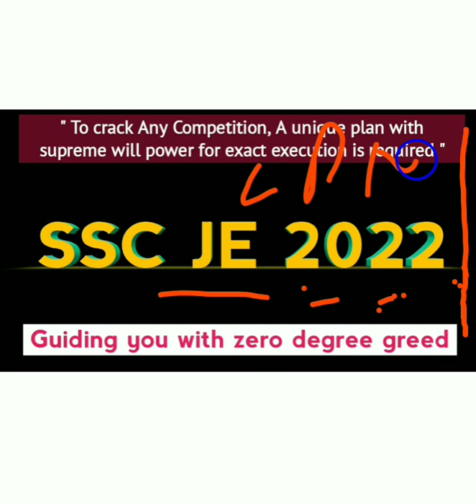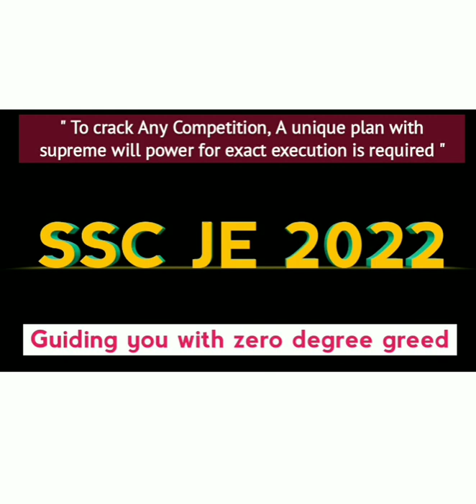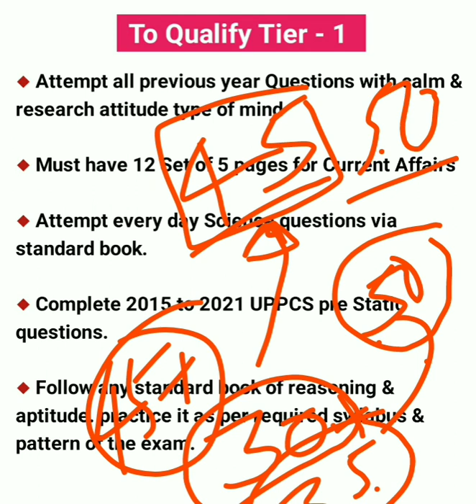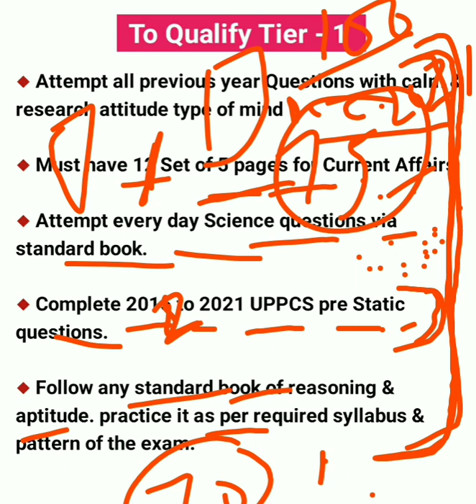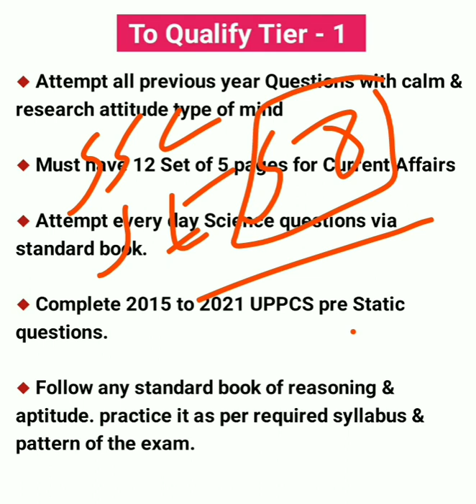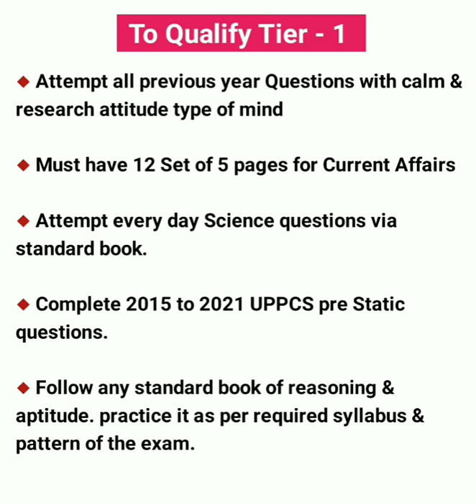SSC JE 2022 | Preparation Strategy | To the Point | Magical Taiyari